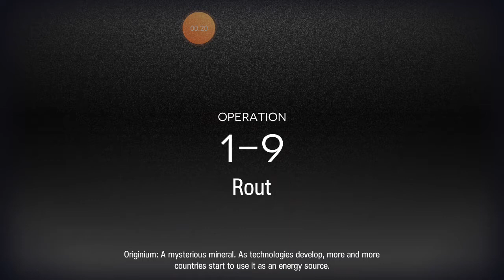[Arknights 1-9] Exuxiai Solo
Use Exuxiai E2 level 20 Skill 3 level 7.
That's very close fight.